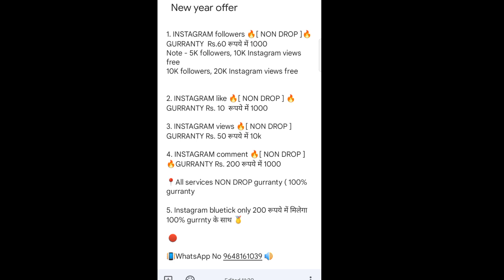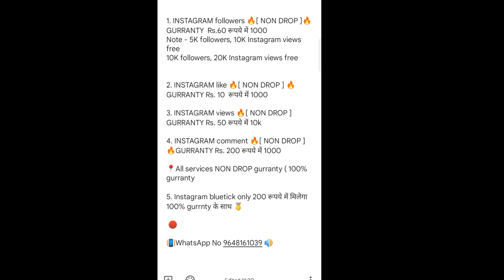buying Instagram followers | how to buy instagram views and likes | buying instagram followers 2023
how to buy instagram views and likes
buying instagram followers 2023

cover topics
apne instagram followers kaise
badhaye
apne insta followers kaise
badhaye
apne instagram ke followers kaise
badhaye 2022
badhaye free mein
badhaye real trick
badhaye app
badhaye sakte hain
badhaye bina app ke
buying Instagram followers | buying Instagram likes | buying Instagram reels views
Buy Instagram Followers (Very Cheapest) ₹4 में 200 Followers
Paid Followers For Instagram 2022
buying instagram followers india
Paid Followers
Paid instagram followers
Instagram followers in cheap rate
instagram post likes increase
instagram photo par like kaise badhaye 2022
how to get instagram real likes
buy instagram likes
buy instagram followers
buy instagram followers cheap
10k
instagram likes buy
paiso me instagram likes kaise badhaye insatgram par likes kaise badhaye
2022
instagram followers buy kaise
kare
instagram followers buy low price
malayalam
instagram followers buy cheap
india
followers buy non drop